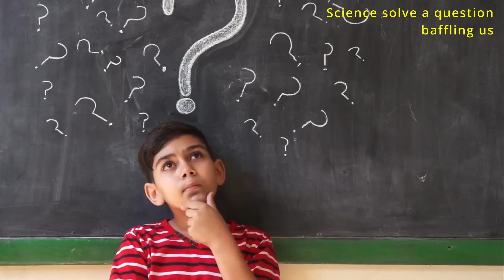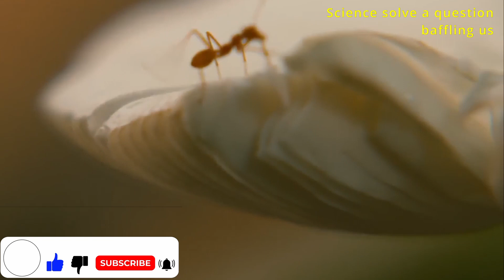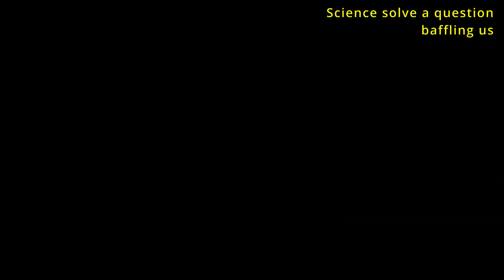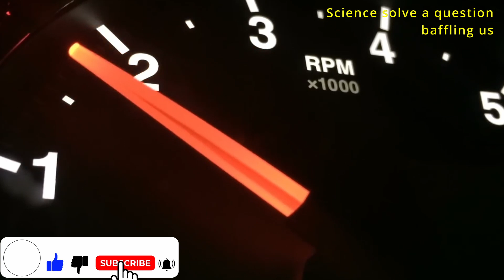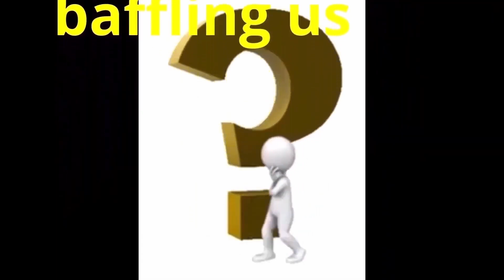How do ants walk on walls and ceilings?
How do ants walk on walls and ceilings?- How do ants hang upside down?-do ants crawl or walk can ants climb walls how do ants walk upside down can ants climb glass can ants walk on water how do lizards walk on walls can all insects climb walls-Does this mean that different dimensions of the world are an advantage to us? The difference in world dimensions between us and smaller creatures may be to their advantage in some matters. This means that you will find some types of insects that can walk on the surface of water, for example. This is because penetrating a flat surface and the forces of attraction between its molecules are considered very strong for insects, as they can carry the insect and move with it. While we could not do this due to our large size. In the same topic, humans can project an ant's ability to climb walls, ceilings, and other obstacles it encounters. If we take a closer look at the anatomy of the ant's foot, we will find that it contains very small claws resembling the hooks humans use to climb rocks and mountains. In addition, the end-feet also have some claws. But the question here is why do ants' feet contain these two things? in the end. Why does it have hooks? Why sensors? Why isn't just one thing enough? Let it be celandine, for example. The fact is that ants' feet contain these tools because they are exposed to two different types of surfaces. Rough surface and smooth surface. Depending on the type of surface, the ant begins to prepare the appropriate mechanism to deal with the surface. Let's start with rough surfaces. Ants can only use hooks on rough surfaces. Here we want to clarify an important thing: there is a big difference between a smooth surface for us and the smooth surface of an ant-sized organism. Surfaces that are soft to us, although nice to us, maybe too hard for an ant. If you could look at these surfaces under an electron microscope, you would discover that they were very rough and full of lines and obstructions. The ant can easily place its hook on it and move confidently. In the second case, I wonder how the ants would behave if the surface in front of them was completely smooth, like glass, for example. In this case, the second tool comes into play, and the ant is presented, which is the tentacle tool. Do you want to understand what exactly this means? Let me compare them to the plastic suction cup-like pieces that some people use in climbing games or competitions to attach to walls. This is the same mechanism that ants use to climb on smooth surfaces. He climbs on the glass and his claws stick to the glass